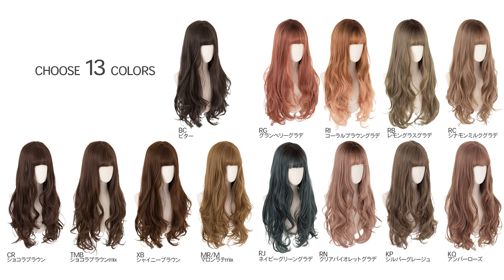【＃6】インスタライブ♡ゆるカールロングのご紹介‼スタッフ着用でわかりやすくレビュー♬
こんなに軽くてナチュラルなスーパーロングヘアは他にはない！
女子なら誰もが憧れる腰までのロングヘアに太めのコテで巻いたような自然な大きめウェーブを施しました。重たく感じるロングヘアも胸下から作られたレイヤーカットでボリュームはあるのに軽いつけ心地。前髪は毛先にかけてふわっと立ち上がりゆるい曲線を描くエアリーバングです。前髪やつむじはアレンジできるので斜めバングにしたり、つむじをジグザグにすることも可能。毛質はサラサラで自然な質感です。ロングならではのヘアアレンジも楽しめます。
透明感のある綺麗なハイトーンカラーとベーシックカラーの全13色

フルウィッグのかぶり方はこちらから

ウィッグの巻き方(人工毛)はこちらから